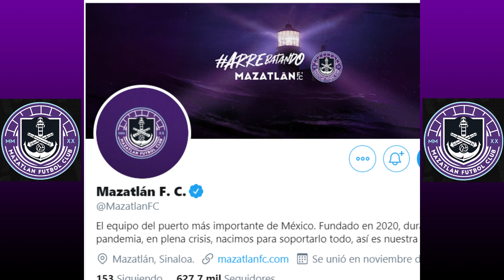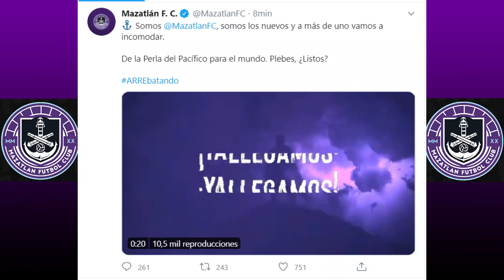OFICIAL Mazatlán FC se presenta en redes sociales Liga BBVA MX 2020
¿Que es YODeportivo?
Diario Web | Revista Impresa Mensual | Cobertura de Eventos | Agencia Fotográfica y de Vídeo